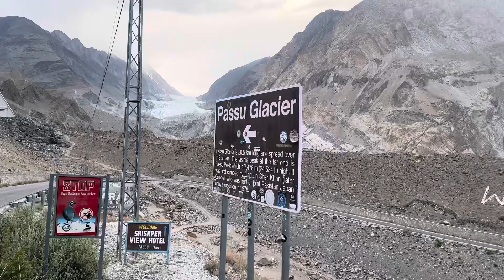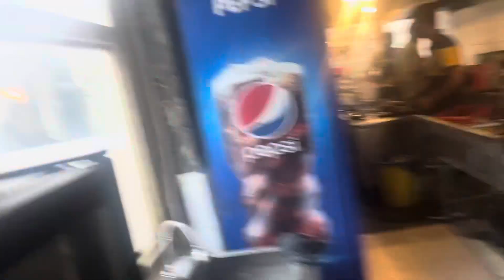Hm ny satrangi lake, blue lake daikhi😱👍|| yawk ka burger khaya😋